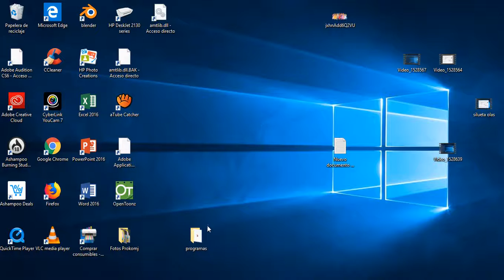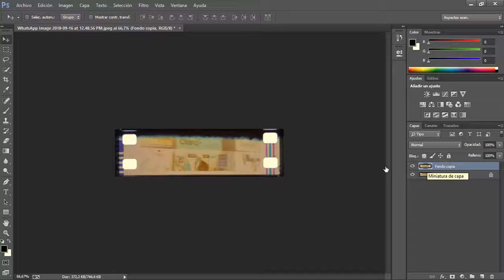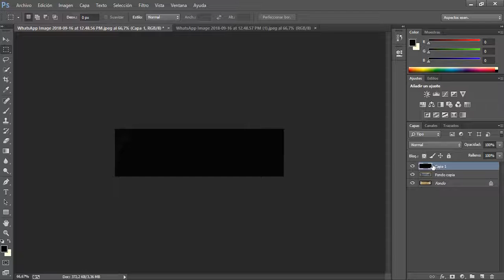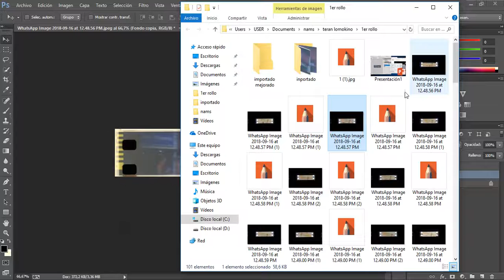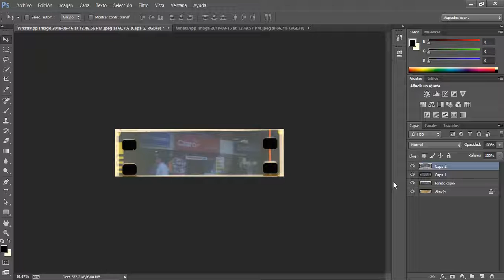recorte en serie en photo shop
para recortar todas las imagenes a una misma medida